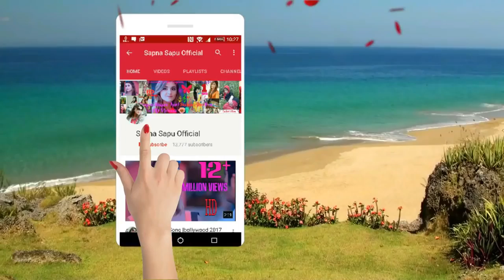love Songs 2017 Best of Bollywood New & Latest Songs full hd with love story